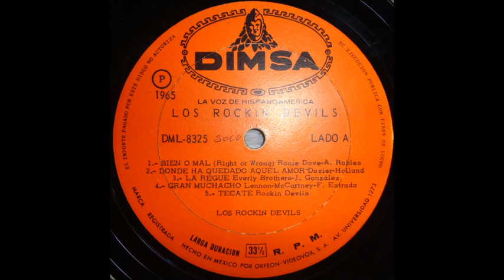Los Rockin Devil´s . La regué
Los muchachos de Tijuana con este tema: La regué.